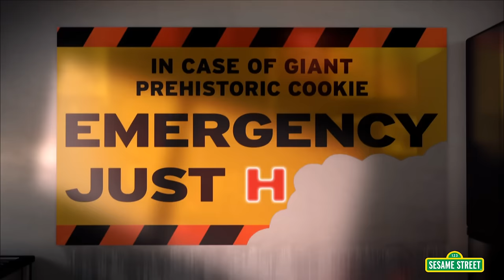Sesame Street: Jurassic Cookie (Jurassic Park Parody)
It took a brilliant scientist with a brilliant idea to open the world's first cookie theme park - Jurassic Cookie. Join Cookie Monster and his friends in an action packed giant dino-cookie chase!

You can catch Sesame Street in the morning and the afternoon, weekdays on PBS.